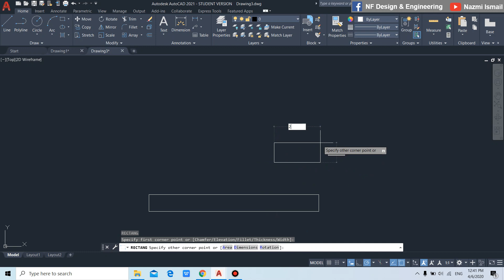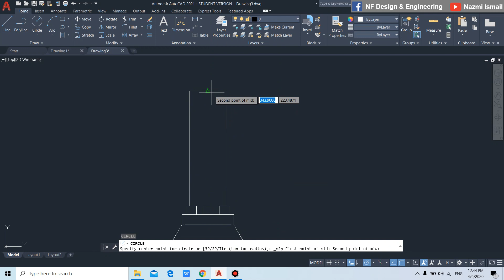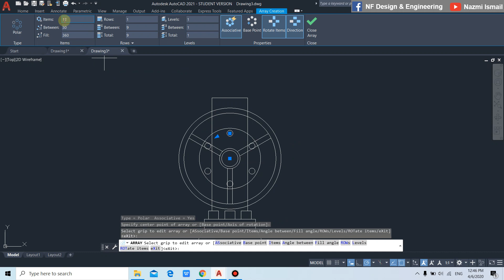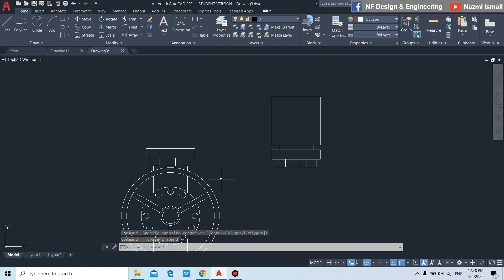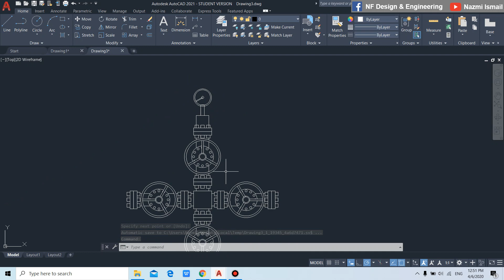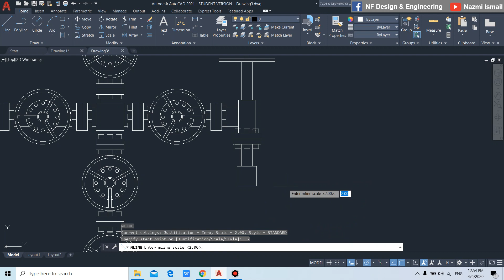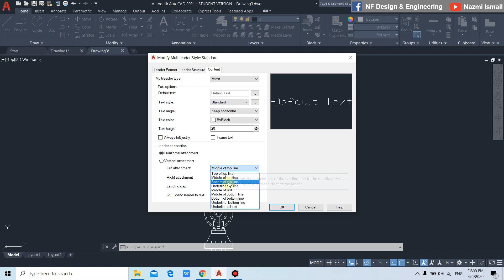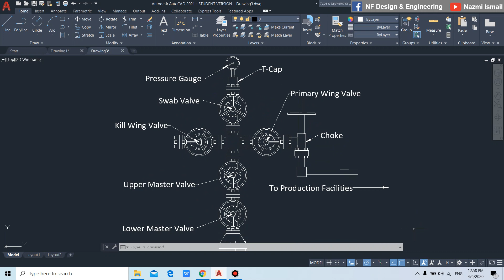#088 I AutoCAD 2D Oil Wellhead & Christmas Tree Drafting I Nazmi Ismail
Jom tengok tutorial video saya untuk AutoCAD 2D Wellhead & Christmas Tree Drafting. Teruskan follow saya untuk lebih updates & tutorials. Thanks!

Nazmi Ismail - Engineer, AutoCAD Trainer